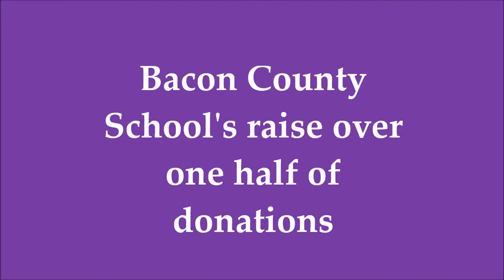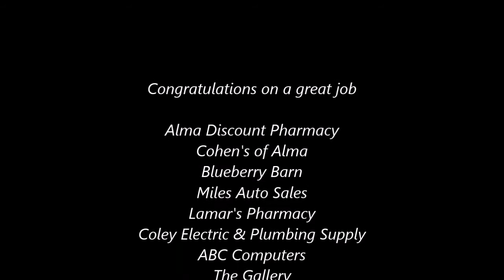Bacon County Relay for Life 2016